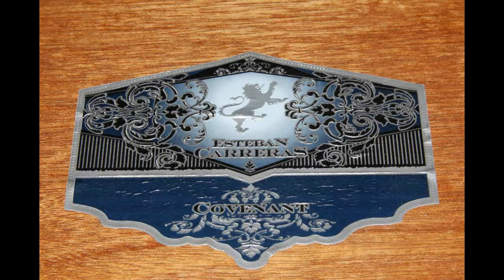JDN Cuatro Cinco Review Ep.45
+++IMPORTANT NOTE+++
The audio sucks this episode. We had an issue with one of the microphones not working so while Randy and the Guest sound fine, Brandon's mic was not working so it sounds like he is in a tunnel.
The content is still good so give it a listen. After a few minutes you kind of get used to it.
Brandon & Randy review the Joya De Nicaragua Cuatro Cinco for this very special 45th episode of the Calypso Cigar Review. We also talk to Bloody Bill Pon (movie producer/director) about his latest project and how to make a scary horror movie in todays market.

**For our international listeners!**

Want Cuban Cigars? Check out Cigars of Habanos.
They have great prices, no fakes and fast delivery. What more could you ask for!

When you order, don't forget to mention the Calypso Cigar Review.

Audio and Video versions of our Podcasts "Calypso Cigar Review" can be found here:

You like to Tweet? Check us out on Twitter at: @CalypsoCigarRev

If you would like to purchase fine tobacco products and you happen to be in the DFW area, check out the Calypso Cigar shop in Richardson Texas or call them at

Join a cigar forum! It is a great way to learn, trade and have fun with other Cigar hobbyist. We highly recommend the following Cigar Forums:

A great Cigar Review Website for honest, blind reviews of cigars!

Ray Peterson
128 Delaware St

If you happen to donate, please let them know you heard about them through our show! Would appreciate it and it help us keep track of who we are reaching!

Both of these groups donate to different sets of troops so donate what you can, as often as you can!